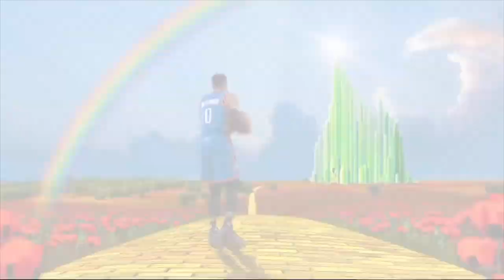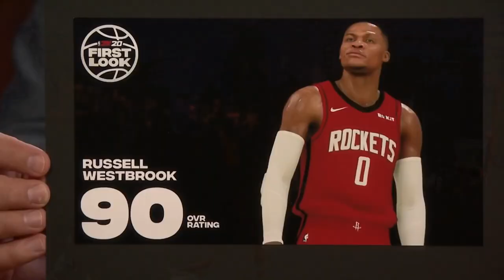Russell Westbrook FUNNY MOMENTS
Russell Westbrook funny moments is a compilation of the most funny and best moments of Mr. Triple Double throughout his nba career, interviews and more!